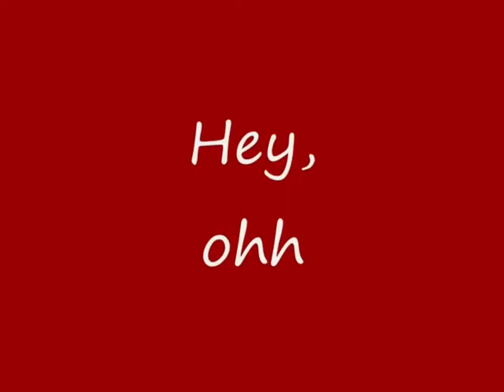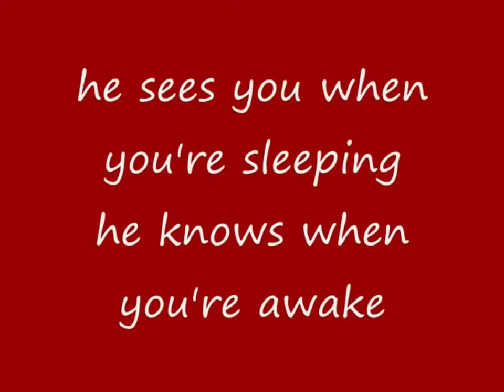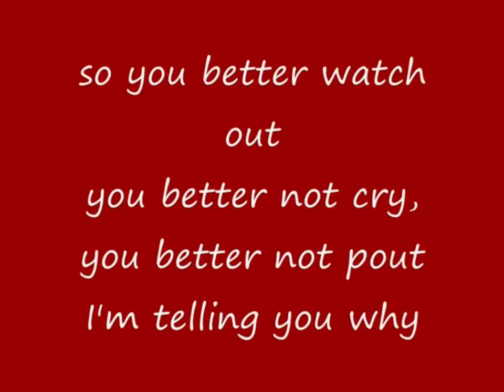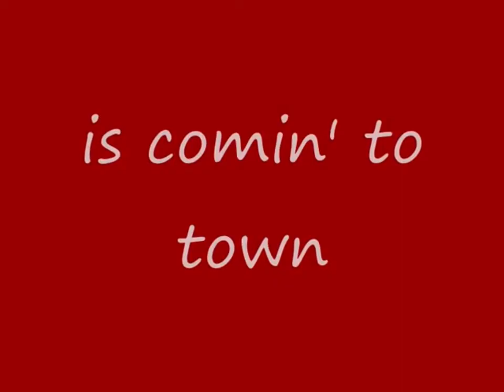Santa Claus Is Coming To Town- Mariah Carey Instrumental